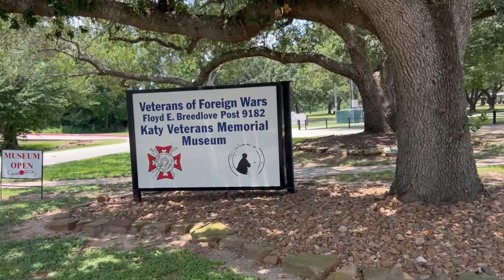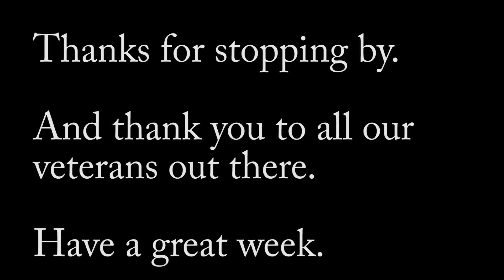Quick Visit To The VFW Post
VFW stands for Veterans of Foreign Wars.  A VFW Post is a building where the veterans can connect, share stories, and help other veterans in the community.  As we see here it can also be a place for the community to come and learn about historical events from people who actually participated.
Here is a link to find a VFW Post near you